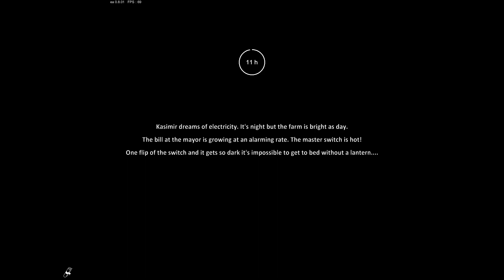Farmers Life Ep2 My Farm is HAUNTED!!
do appreciate it! :)  Don't forget to leave a like ;)

The life of a farmer is filled with stench, filth, and hard work.
Kasimir is an old bachelor, a farmer, and an alcoholic... Help him survive as long as possible
in the middle of east-European nowhere. Your life rhythm will be determined by seasons